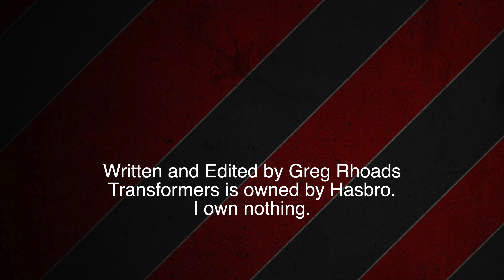Two Sides of a Coin: Optimus Prime and Megatron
Welcome to a pilot episode of what I hope will be a new series: Two Sides of a Coin. Today's episode we compare Optimus Prime and Megatron!